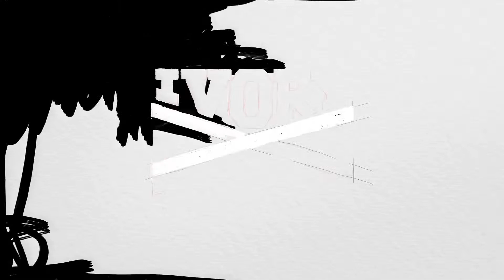The Crew: Wild Run - gamescom 2015 trailer